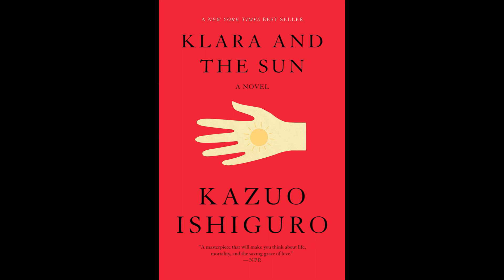Bill Gates | Recommends these five books| Holiday Books 2021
Bill Gates recommends these five books: “A Thousand Brains , “The Code Breaker: Jennifer ...